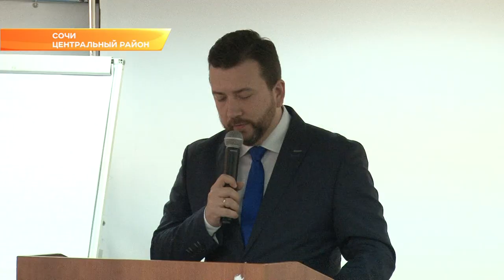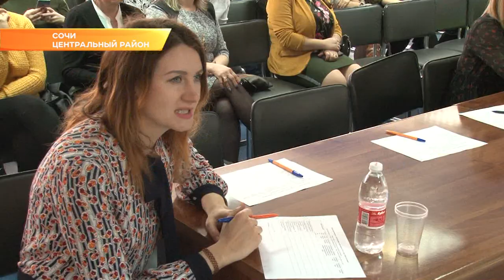В Сочи выбрали лучшего педагога-психолога для участия в краевом конкурсе. Новости Эфкате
В финал муниципального этапа краевого конкурса профессионального мастерства «Педагог-психолог Кубани» вышло 6 человек. Сегодня сочинские психологи боролись за призовые места.

Во всех сферах образовательного процесса учителя, школьники и родители получают помощь психологов. Они есть практически в каждой сочинской школе, в детских садах и в учреждениях дополнительного образования. В целях повышения профессионального мастерства педагогов-психологов, проводятся конкурсы.

Участники прошли конкурсные испытания двух туров: представили визитную карточку, обобщили собственный опыт работы, провели открытое занятие, а сегодня - консультации и блиц-турнир.